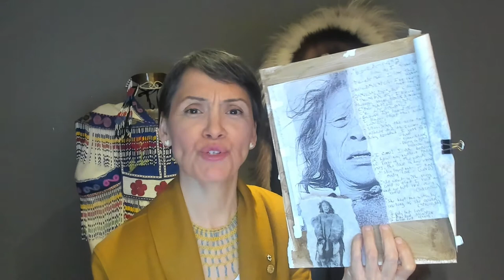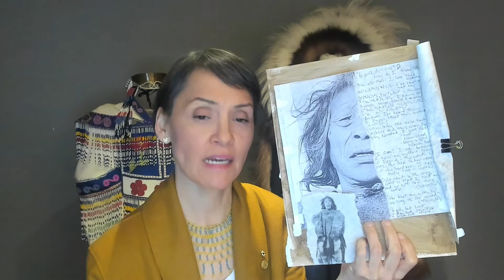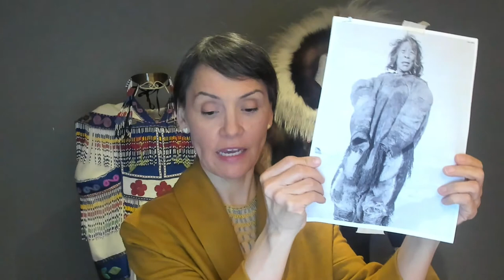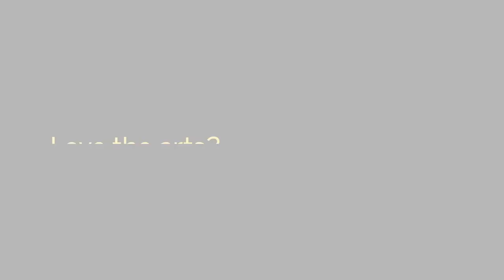Your Lens, My Eyes: Who was Tahiuq? | Votre lentille, ma vision : Qui était Tahiuq?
In this second video Susan Aglukark talks about purging untruths from her history and how she is working to correct the narrative of her family and cultural history.

Your Lens, My Eyes: Reflections on Truth and Healing is a four-part series hosted by singer-songwriter Susan Aglukark, O.C. In this very personal journey, Susan demonstrates how she applies the stories of strength and love about her great grandmother to help heal negative past experiences and reclaim her Inuk identity.

Dans cette deuxième vidéo, Susan Aglukark parle de purger les faussetés de son passé et comment elle travaille à corriger la perception de sa famille et de leur récit culturel.

Votre lentille, ma vision : Réflexions sur la vérité et la guérison est une série de quatre vidéos animées par l’autrice-compositrice-interprète Susan Aglukark, O.C. Dans cette série très personnelle, Susan partage comment les parcours de nos ancêtres peuvent venir combler les lacunes de notre propre histoire et faciliter la guérison d’expériences douloureuses.

Plus de tutoriels gratuits réalisés par le Centre national des Arts